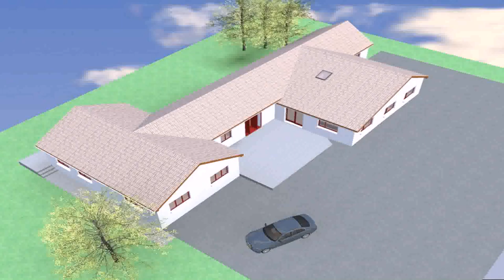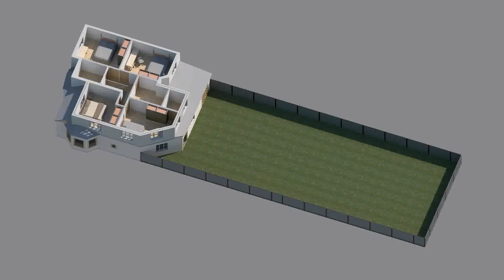Loft Conversion Planning Permission Northern Ireland (see description)